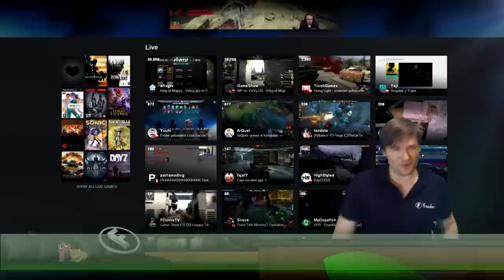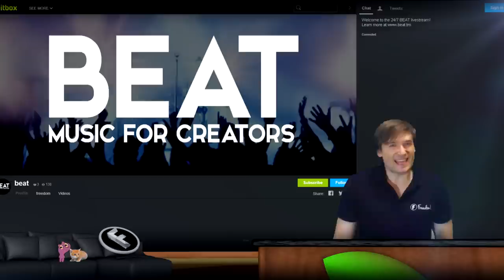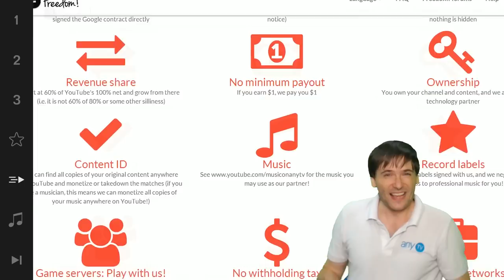★ 2,000 livestream channels partnered with Freedom! - Did you?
2,000 livestream channels are now partnered with Freedom! on Hitbox - Did you?

24/7 music livestream channel with music you can use!
▼ Links

▼ Heartbeat

▼ Freedom!

▼ Music